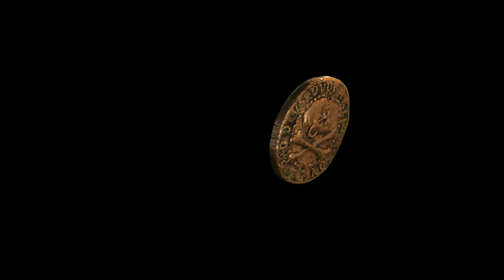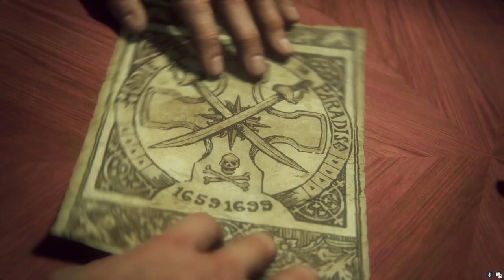Uncharted: Legacy of Thieves CollectionVideo game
uncharted
gameplay
games
gaming
ps5
game
playstation 5
sony interactive entertainment
playstation
uncharted 4
the lost legacy
nathan drake
naughty dog
playstation 4
shorts
pc
bryan dechart
pc games
actiongames
the western ghat
viral
naughty dogs
amelia rose blaire
dechart games
d
uncharted legacy of thieves collection
uncharted 5
the western ghats uncharted lost legacy
stealth
no commentary
gta
mw3 campaign
alan wake 2 gameplay 4k
cod warzone
xbox
warzone
warzone 2
call of duty
apex
xqc reacts
cartoonz
total gaming
ps5 price in pakistan
ps5 slim
roblox
techno gamerz
ign
mkiceandfire
theradbrad
uncharted 3
uncharted 2
gaming easter eggs
uncharted 5 trailer
4k
action-adventure games
gamers
uncharted™ 4: a thief’s end
ps5 games
nadine ross
chloe frazer
upcoming games
uncharted: the lost legacy ps5 full game
samuel
samuel drake
nathan
60 fps
hdr
ultra hd
full hd
remastered
indonesia
elena fisher
ps4
victor sullivan
gta v
bgmi
gamer
kids
pubg
free fire
a thief's end
drake's fortune
among thieves
drake's deception
the nathan drake collection
update
new
trailer
2023
uncharted 5 ps5
legacy of thieves collection
cassie drake
uncharted 5 cassie
uncharted 5 gameplay
chapter 11
uncharted 5 tease
uncharted 5 leak
uncharted 5 news
video game easter eggs
the easter egg hunter
uncharted easter egg
crash bandicoot easter egg
uncharted nathan easter egg
uncharted 4 crash bandicoot
uncharted 4 crash bandicoot easter egg
hidden in plain sight
ps3
hog wild
elena uncharted
uncharted: the nathan drake collection™
uncharted references
uncharted easter eggs
uncharted secrets
ottsel
jak and daxter
crash bandicoot
uncharted game
sniperelite4
sniperelite
co-op
chill
finisher
loud
orevsworld
the last of us hbo
last of us remake
the last of us ps5
the last of us 2 ps5 gameplay
the last of us shorts
the last of us part i
the last of us joel
obnoxious
uncharted: the lost legacy ps5
uncharted: the lost legacy ps5 gameplay
uncharted: the lost legacy ps5 4k gameplay
uncharted walkthrough
uncharted 4k
uncharted: the lost legacy ps5 4k hdr gameplay
uncharted legacy of thieves collection walkthrough
uncharted legacy of thieves collection gameplay
uncharted legacy of thieves walkthrogh
uncharted legacy of thieves gameplay
uncharted legacy of thieves collection 4k
uncharted legacy of thieves pc
uncharted legacy of thieves 4k
ultc
uncharted: the lost legacy 4k hdr gameplay
uncharted legacy of thieves
uncharted: the lost legacy 4k gameplay
sam
uncharted lost legacy
brutal gameplay
stealth gameplay
the last of us reaction
uncharted 4: a thief’s end™
gamingjockey01
uncharted #1.1
latestvideo pc

short
rdr2
pc gameplay
pc high graphics gameplay in hindi
unboxing
evolution
payday 3
the lost legacy shadow puzzle
payday
far cry
uncharted the lost legacy gameplay
gta 5
uncharted the lost legacy
game series that have got better or worse
uncharted the lost legacy walkthrough
youtuber
unreal engine 5
aaa games
triple a games
best games
2024 games
realistic graphics games 2023
trailers
games trailer
2023 games
new gen games
new gen console
top 10 games
action games
nadine
sam drake lost legacy
xbox one
best ps5 games 2023
ps5 best games
new ps5 games
adventure games
the gatekeeper
new games 2024
the lost legacy puzzle
upcoming games 2024
new games